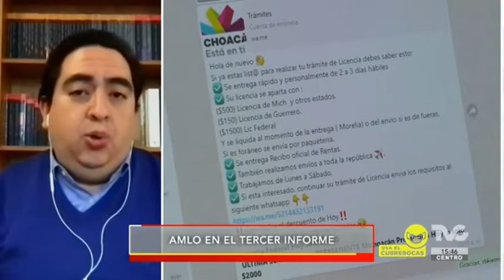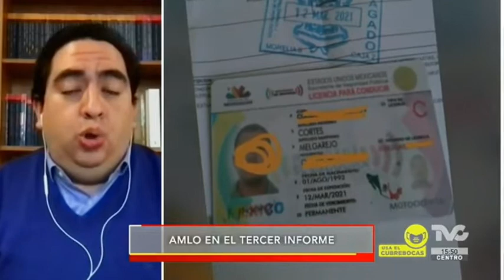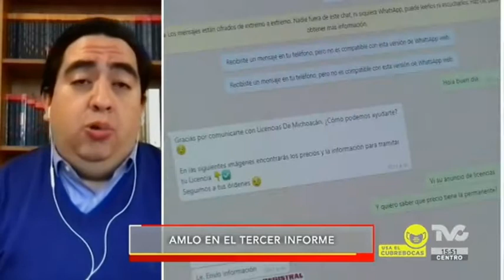🔴 Se habla de corrupción por sin pruebas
💸🤷🏻‍♀️🤷🏻‍♂️🗣️ El combate a la corrupción es la bandera del actual gobierno, pero a la fecha el Presidente López Obrador no ha presentado pruebas de los casos que ha señalado, afirmó Roberto De La Rosa, investigador del Tec de Monterrey y del programa anticorrupción de México Evalúa.

En entrevista con Alberto García, dijo que el gobierno hace compras que carecen de transparencia.